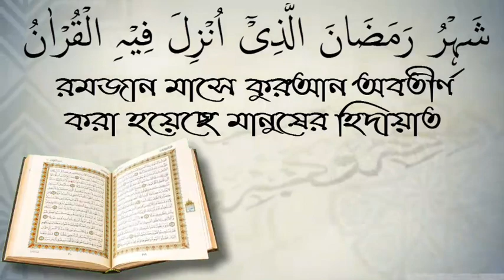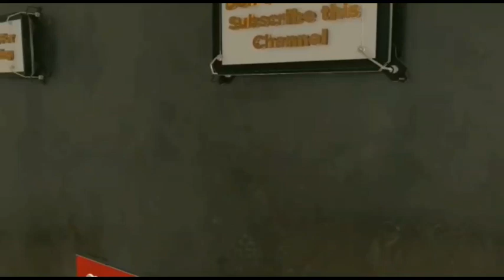সুরা আল যিলযাল এর শেষ দুই আয়াতের ব্যাখ্যা, শায়েখ এইচ এম আবদুল গনি